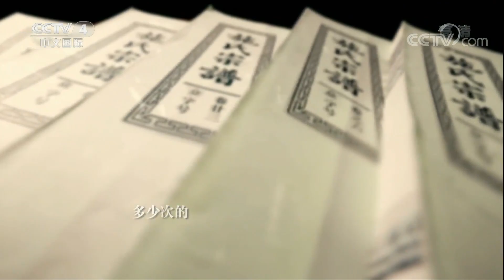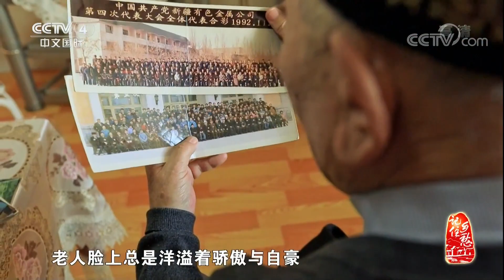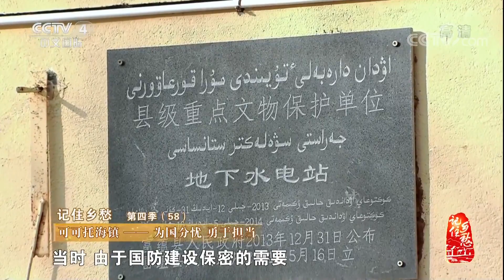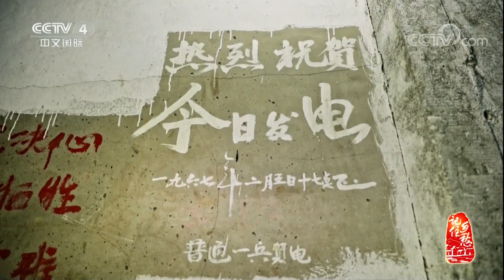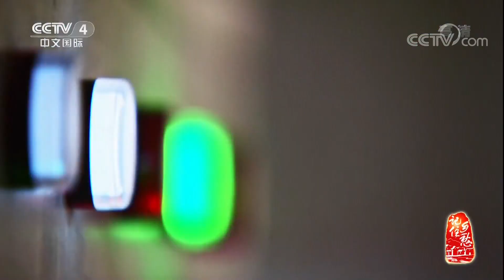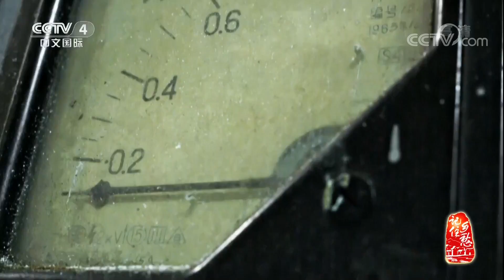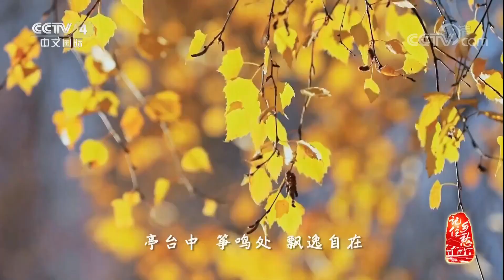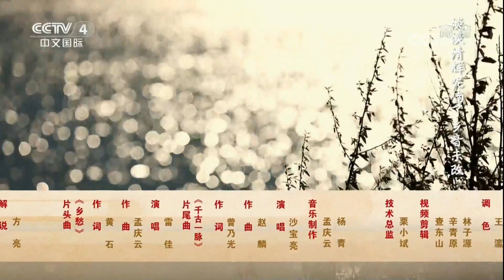《记住乡愁》 第四季 20180326 第五十八集 可可托海镇——为国分忧 勇于担当 | CCTV中文国际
本期节目主要内容： 新疆北部的阿尔泰山间，隐藏着一个传奇小镇，当地的哈萨克牧民称其为“可可托海”，意为绿色的丛林。生活在这座小镇上的居民，用双手为繁衍生息撑起了一片天，用实际行动诠释了何为担当、怎样担当。
【栏目介绍】
百集大型纪录片《记住乡愁》以弘扬中华优秀传统文化为宗旨，选取传统村落进行拍摄，是一部以看得见的古村落为载体，以生活化的故事为依托，以乡愁为情感基础，以优秀的传统文化为核心的大型纪录片。